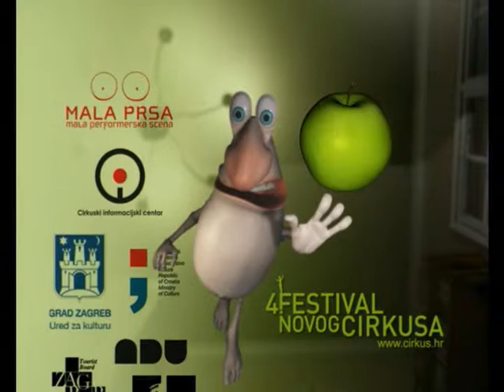4.Festival novog cirkusa intro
Animated intro for the latest 4th New Circus Festival in Zagreb, Croatia, made by Bruno Razum